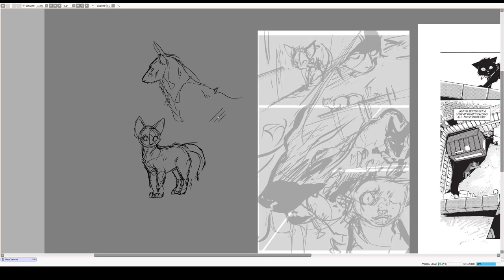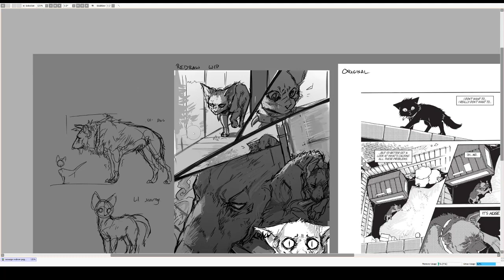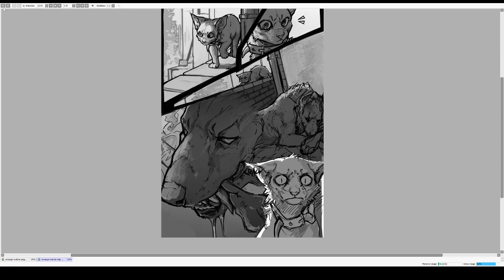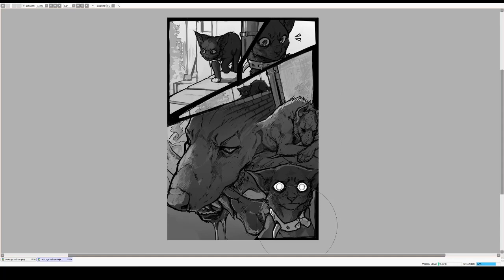The Rise of Scourge P51 Redraw Speed Paint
Joined this lil redrawing thing hosted by Harriertail on Twitter so I thought this would also be a good opportunity to show I still draw

Program used: Paint Tool Sai V2